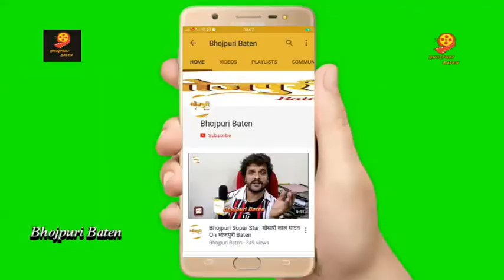Happy Birthday Actor Amrish Singh With Rakesh Mishra Lalbabu Pandit Yogesh Mishra Vijay